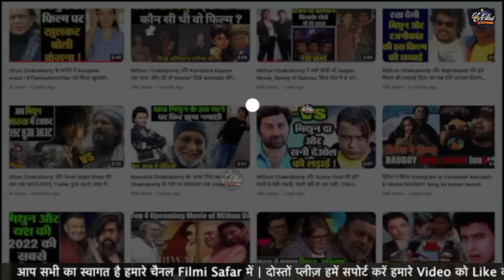Mithun Chakraborty अब ये क्या बोल गए Asaduddin Owaisi ? | BJP | CM YOGI | PM MODI